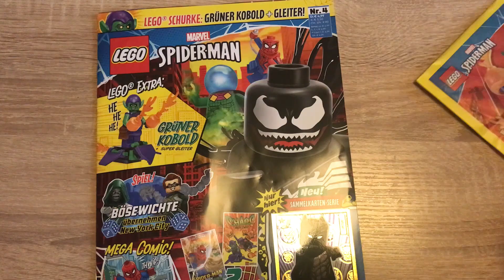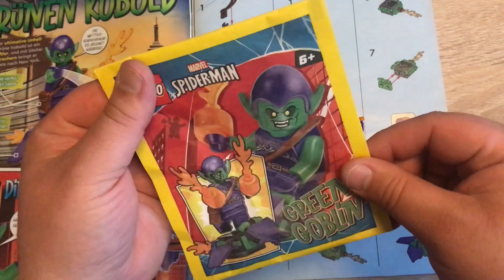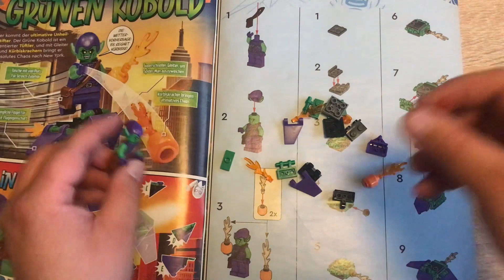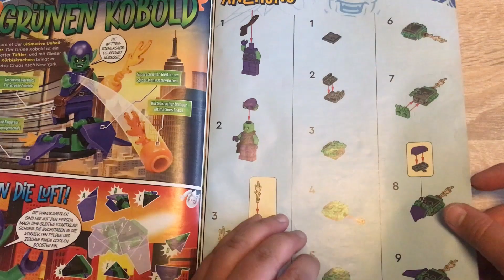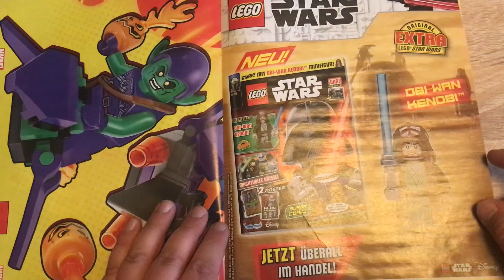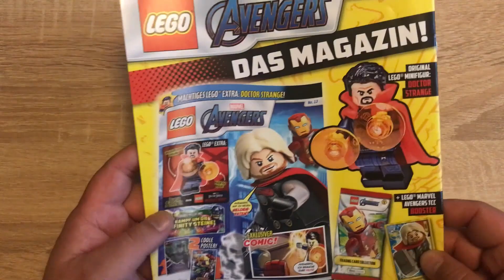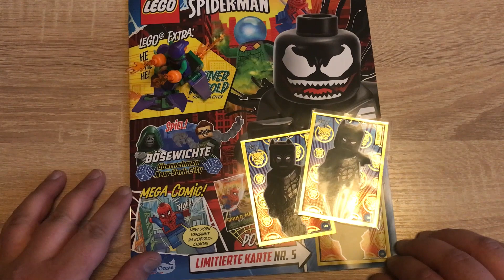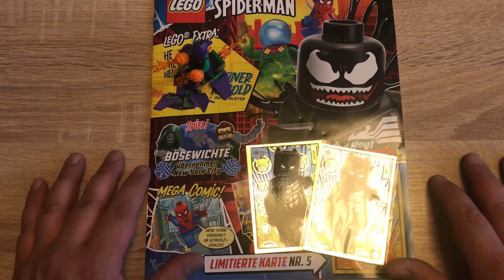Reviewing LEGO Marvel Spider-Man Magazin: Ausgabe 4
Nun sind die Limitierten Karten auch im LEGO Marvel Spider-Man Magazin angekommen. Die aktuelle Ausgabe Nr. 4 enthält zum einen die richtig coole Minifigur des Green Goblin und zum anderen die angesprochene Limitierte Karte von "Black Panther" - viel Spaß :o)

Gewonnen hat: volker kühn